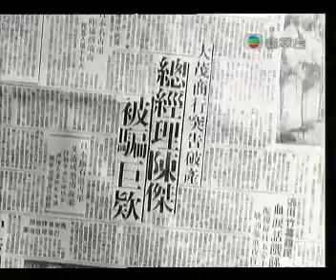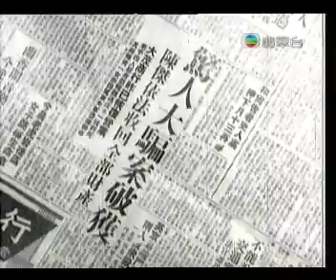九龍塘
麥炳榮駕駛卡車到九龍仔寮屋區與鄭碧影拍拖；
馮寶寶在金巴倫道（Cumberland Road）被李海泉的司機香海駕駛的轎車撞倒，帶她回金巴倫道一號的豪宅；
老千鄭君綿與李香琴在金巴倫道一號的豪宅前，與壞蛋劉克宣合計裝昏，令主人引狼入室。
『大茂商行突告破產，總經理陳傑（李海泉飾演）被騙巨款。』
李海泉為譚蘭卿拉黃包車，馮寶寶幫忙他。
馮寶寶在光昌士多外跟蹤壞蛋李香琴。
李海泉拉黃包車載馮寶寶把金錢奪回。
壞蛋劉克宣、鄭君綿及李香琴把金錢再次搶走，乘賊車逃去。
麥炳榮與鄭碧影駕駛卡車接載李海泉與馮寶寶追趕賊車。
賊車墮岸，匪幫拆戟沉沙，摔死崖下。
『驚人大騙案破獲，陳傑依法收回全部財產，大茂商行昨已恢復營業，老千四人惡有惡報難逃法網一被刺死，其餘兩男一女亦因駕車失事墮崖斃命！』